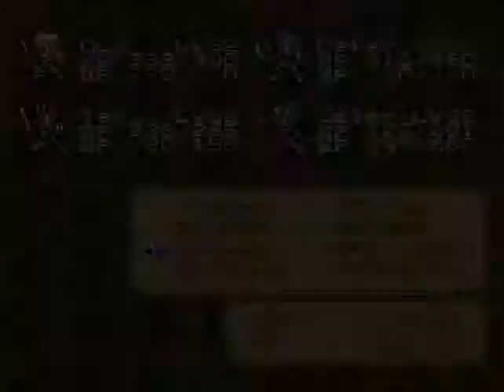Krasses Lets Play Lufia SNES (Blind) [German] #059 Nervige, verwelkte Wüstenrosen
Texpire - Re-Upload

"Wir befinden uns gerade in einer Schlägerei mit Rosen! Roses VS Team Tex.. oder so ähnlich!"

"Kuck mal, die machen Blumentanz!"

"Ich fühl' mich wie so n alter Gärtner!"

"Kein Wunder, dass sie wegrennt! Oder wegwurzelt!"

"Ein Jogginghosen-Mann!"

"Angriff der Klonkrieger!"

Heyho Leute =)
Weiter geht's in der Ahnenhöhle, in der Tex sich mit Monstern kloppt, Items findet, seine Gruppe ausrüstet, die Kapselmonster füttert und Treppen sucht =3
Mitten im Kampf gegen die Folgennamen gebenden Wüstenrosen beginnt die Folge =3
Dann kämpft Tex und seine Gruppe gegen Vampire, Tengus und Badenixen =3
Tex spielt Gärtner und entwurzelt die ganzen Wüstenrosen, Jogginghosen-Männer und "Enten" =3

Noch mal zur Info: Die Ahnenhöhle wird bis einschließlich Part 95 dauern =3

Muss anmerken, dass es schwierig ist, eine Video-Beschreibung bzw. einen Kommentar-Ersatz in dem Sinne zu schreiben ohne euch Zuschauer zu spoilern oder etwas zu verraten =o

Hiermit möchte ich die tollen Abenteuer von Tex wieder der Öffentlichkeit zugänglich machen =)
Zum Glück habe ich dieses Let's Play damals gesichert und kann es somit hier wieder aufleben lassen =)

Hier auf dem Kanal werdet ihr in Zukunft Let's Play-Videos, die ich von dem youtuber Texpire / Tex-Block gesichert habe, finden =3

Nach und nach werden hier u.a. folgende LP's wieder zu sehen sein:
~ Lufia: Rise of the Sinistrals
~ Lufia: Fortress of Doom
~ Terranigma
~ Pokémon Weisse Edition
~ Kirby - Schatten bedrohen Traumland
~ Meta Knight - Schatten bedrohen Traumland

und vllht noch das ein oder andere mehr =3

Ich hoffe, ihr freut euch =3
Eure ShadowKibaWolf